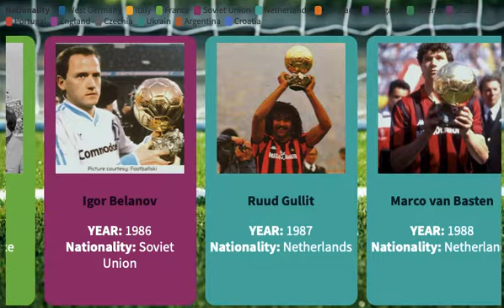EVERY BALLON D'OR WINNER FROM 1980-2021